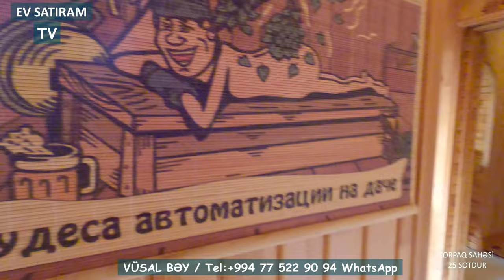GÖRADİLDƏ, 25 SOTDA MÖHTƏŞƏM BAĞ EVİ SATILIR / Недвижимость в Баку / EV SATIRAM TV/ bag evleri